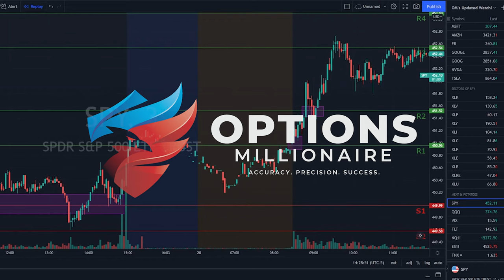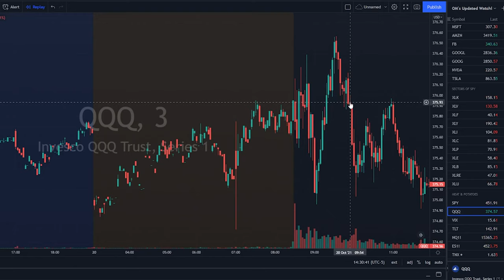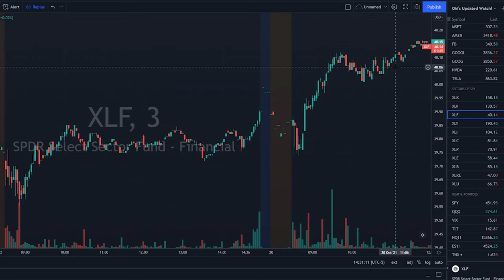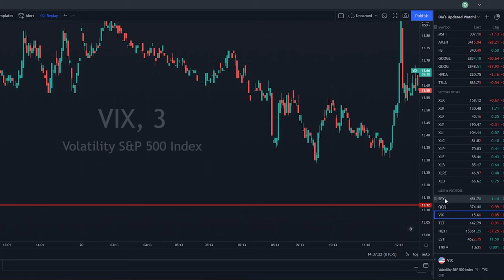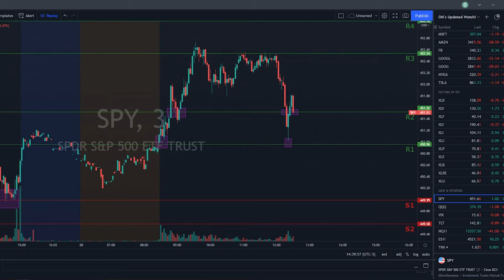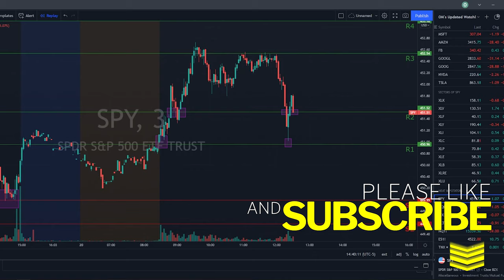49% Profit By Maintaining Market Awareness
Today we prove that you can master options trading by monitoring market conditions at al times. We note a weakness in the action moments before a huge sell off on SPY! Watch and enjoy!!